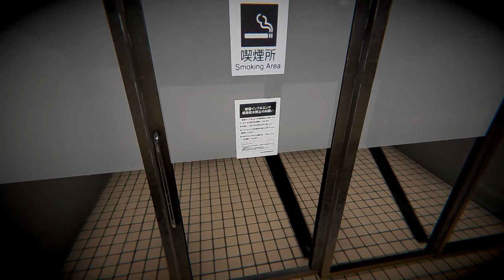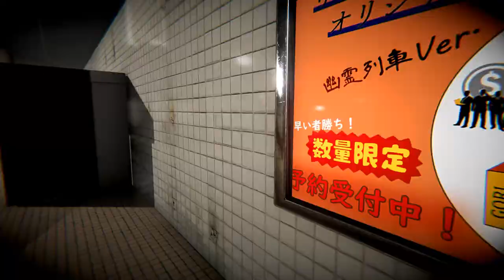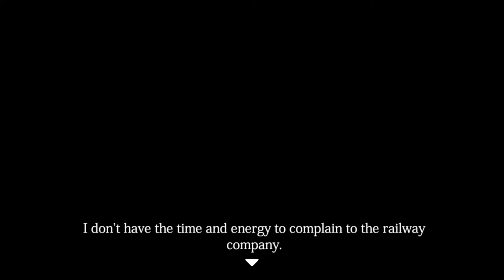El MIEDO anda en TREN! - The Ghost Train Ep1 - TURBO FOZTON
▶️ Después de un arduo día de trabajo es hora de regresar a casa, pero el camino puede ponerse un tanto raro. Aunque ya nos encontremos en horas de descanso, para las cosas paranormales el trabajo aún no ha terminado!

►Muchas gracias!